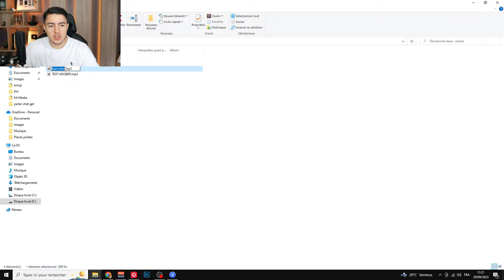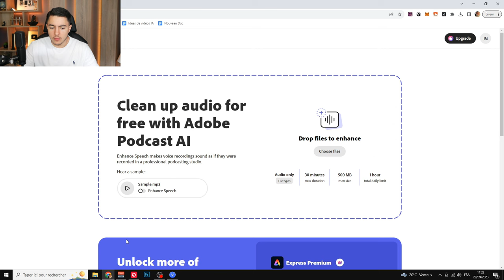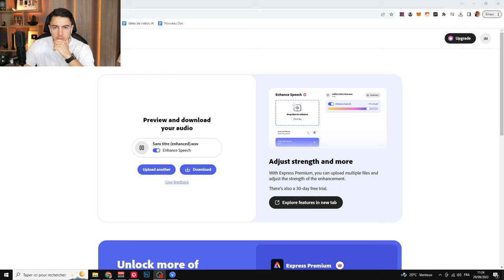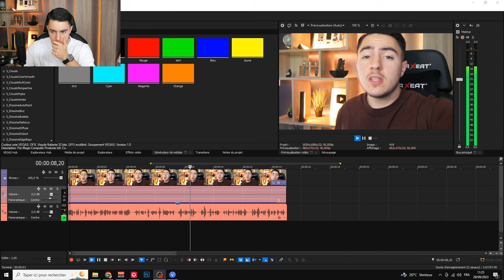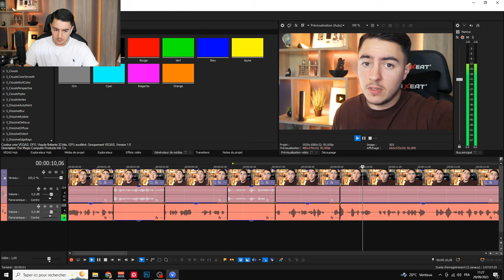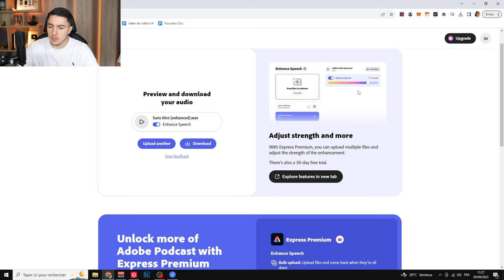Cette IA Améliore les Enregistrements AUDIO ! (Adobe Enhance)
Bonjour à tous, aujourd'hui je vais vous présenter un outil IA qui améliore les enregistrements audio. Le but est de rendre votre voix beaucoup plus propre. Vous pourrez donc utiliser un enregistrement qui est mauvais.